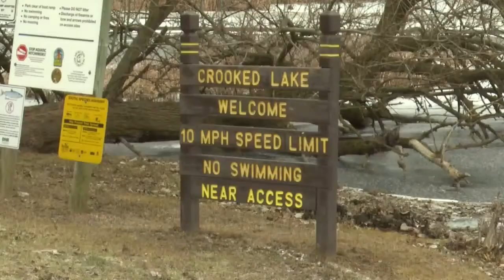DNR researching the decline of Cisco fish population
DNR researching the decline of Cisco fish population with USGS